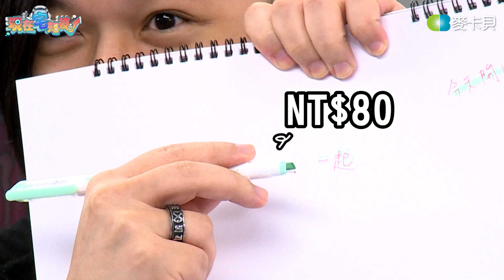【現在宅精華】來看Abby鬥雞眼👁👄👁ft.@kazuyainfinite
真的有夠貴！貧窮限制了我的想象！😭

➤主持人：6tan
➤來賓：學長Abby、KAZUYA